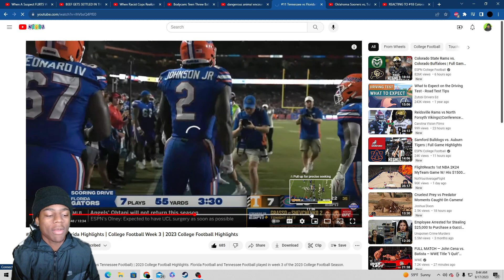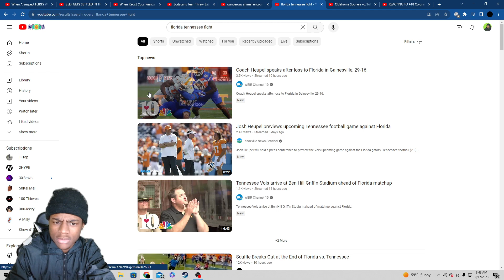Florida vs Tennessee HEATED Full Game Highlights Reaction + Fight